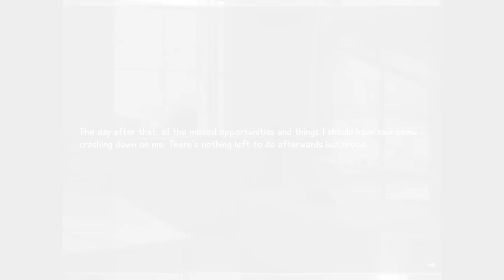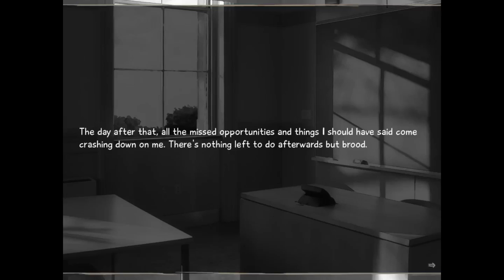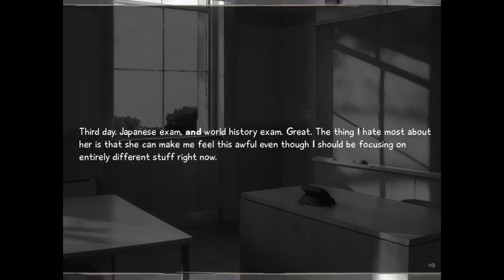Katawa Shoujo Ep. 48: Go Away (RIN ROUTE)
Well fuck. this is just getting depressing. If this keeps up I don't think I'm gonna be able to maintain an erec-... no you know what this is not the time for jokes, serious emotional turmoil is happening and comments on the status of ones ability to operate eficiently in a sexual context is unnecessary and frankly in poor taste.

That's right Kevin, I'm looking at you, you putting butter on the bread before you put it in the toaster, and eating it with a knife and fork fuck.

. I'm going to admit that statement came out of knowhere, had almost no relevance to literally anything, and probably wasn't funny to any other human being on this earth. But I'm not gonna lie... I laughed at it, harder than I should have.

Harder than my di- (this description will end here, on the authority of Kevin the Imaginary editor who doesn't exist and definitely does not do that thing with the toast because that would be weird and silly. obviously. totally... probably. ) *The sound of a toaster popping up is heard in the distance*

FIN

Hey, Hi, Ho, and Howdy anime peeps! A NEW A WILD SERIES HAS APPEARED, and it's name? Disabled Girls. or Katawa Shoujo, but my point still stands! This is a game I've been a fan of for quite a long time, and yes that does mean I have played through the game before. Though considering the 5 year anniversary of the game is upon us, and because I just wanted a reason to play through it again... here we are! So sit down, strap on or in... which ever you happen to prefer! It's my intention to make our way through the entire game, so we're in for a bit of a ride!

If you enjoy cute anime girls, soul crushing feels and the prospect of unleashing a disability fetish that you didn't know you had... Go ahead and pick up the game for yourself here! It's free, and I do honestly whole heartedly recommend it!

Let us go on this journey together! With cute girls, god awful jokes and of course. lemons.

Music used in both the outro and intro are from the game itself;
Intro: Wiosna
Outro: Lullaby of Open Eyes

The Base Artwork used in the Thumbnail was created by the immensely talented Raemz, who also worked on the game: